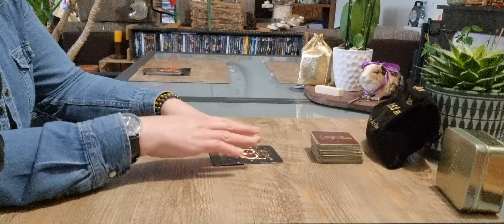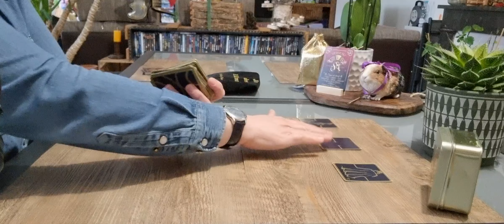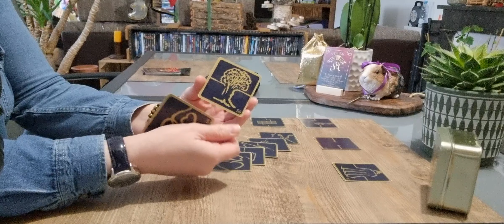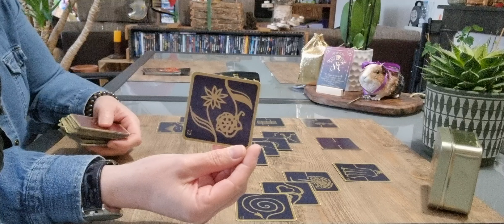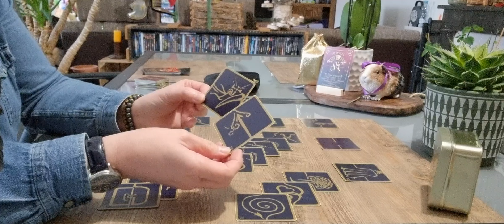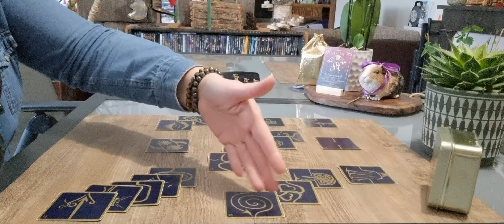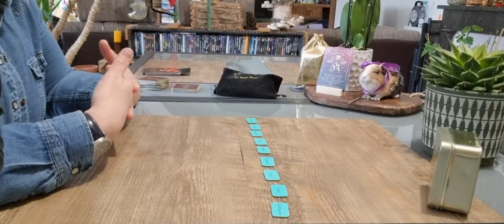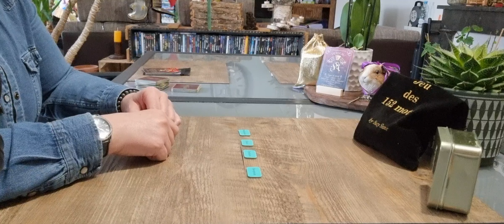Verseau Avril 2022 : Un accord